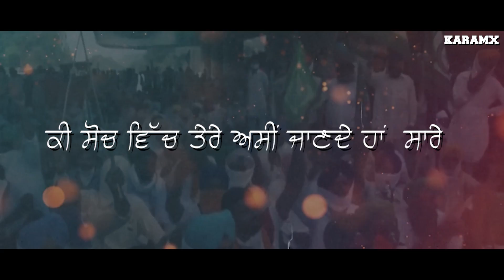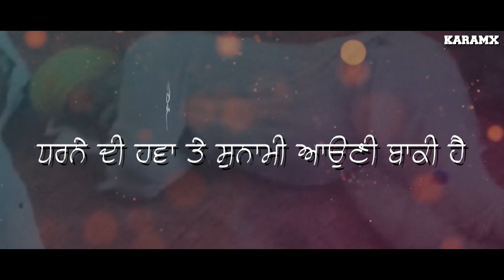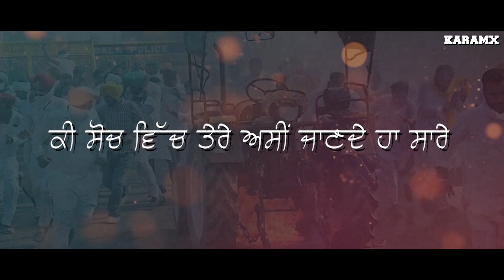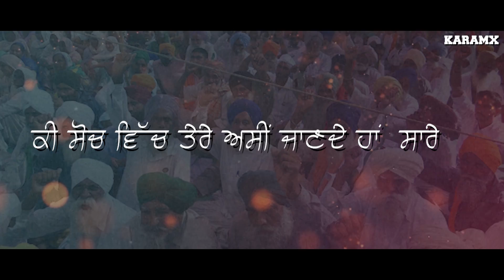Jatt vs Sarkar || Karamx | Punjabi Rap Song 2020 (prod anabolic Beatz)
Artitst/Lyrics-Karamx
Mix master- IGMOR
Art and video -Pashu art